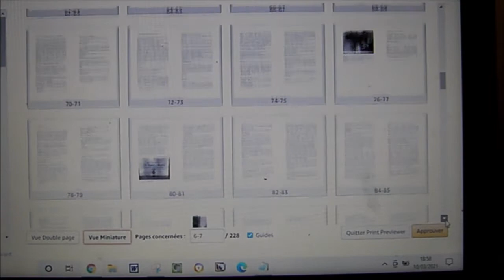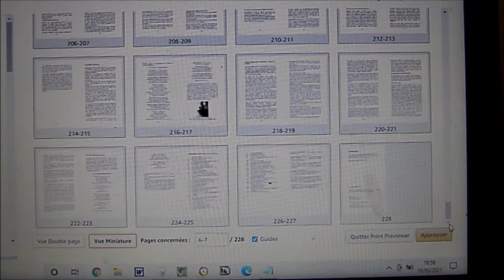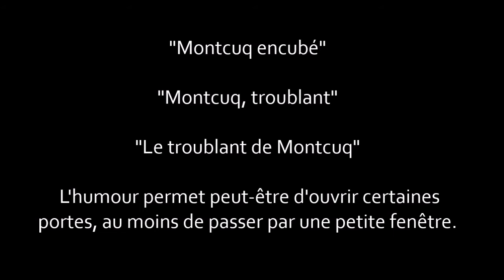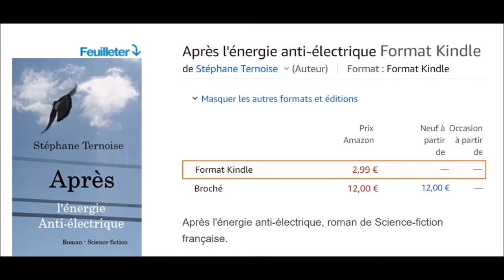Bouche à oreilles ne fonctionne pas encore pour Montcuq troublant. Sans contrepèterie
Bouche à oreilles ne fonctionne pas encore pour Montcuq troublant. Sans contrepèterie JeudiJeredis Humour du 18 mars 2021

Le bouche à oreilles ne fonctionne pas suffisamment pour Montcuq troublant. Sans contrepèterie.

Donc, si cette petite phrase obtient un peu plus d'attention, visibilité, je vous présente cet essai, vous permettant d'ausculter Montcuq...

Ternoise youtube versants édition, vie littéraire, chroniques de lectures. Mais également des sketchs.

"Après l'énergie anti-électrique", 7e roman de Ternoise